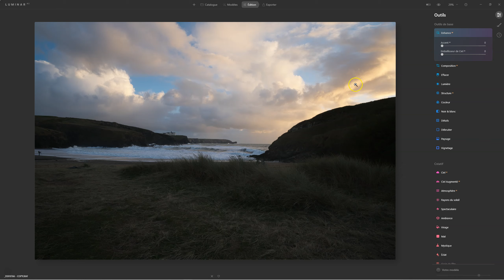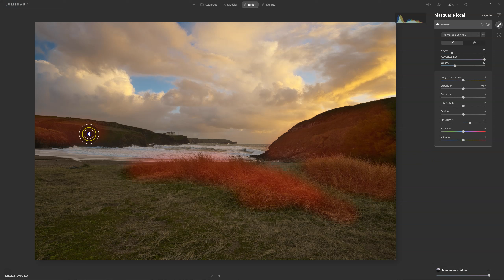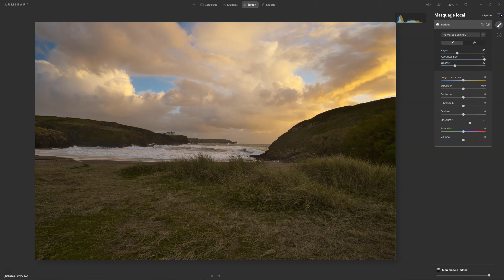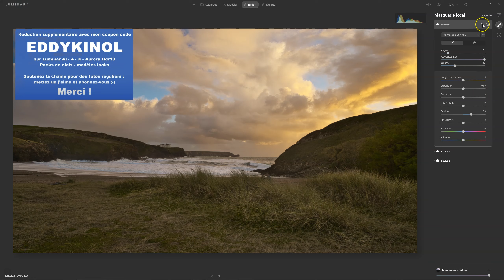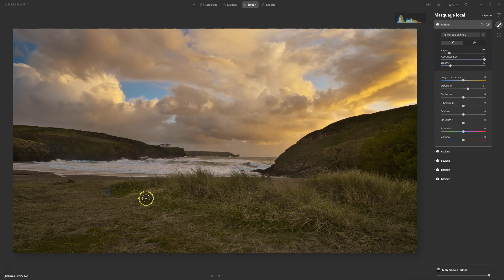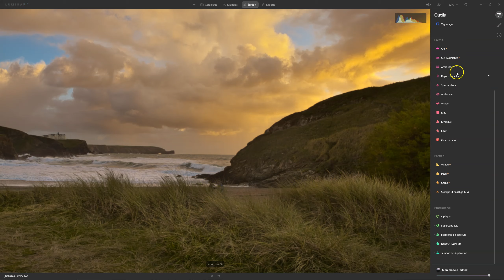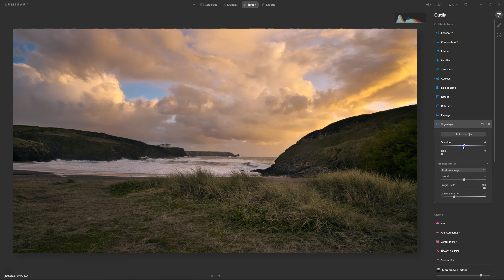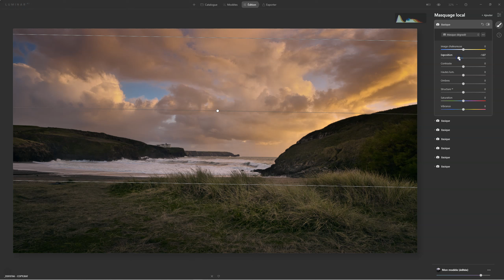LUMINAR AI tuto RETOUCHE PHOTO complet en français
LUMINAR AI tuto RETOUCHE PHOTO complet en français est un épisode avec une retouche complète sur luminar ai, ce tuto de retouche vous propose d'utiliser le masquage local de luminar ai, cet épisode reprend une retouche complète d'une image. Luminar AI (Réduction supplémentaire avec le code EDDYKINOL dans la case coupon de réduction du panier)

Luminar Ai est un logiciel de postproduction,  il est en aucun cas la suite de Luminar 4 ou un catalogueur. Skylum a voulu repartir sur  quelque chose de nouveau basé sur la retouche, il propose des outils par intelligence artificielle, un mode que je dois reconnaître que nous retrouvons dans divers logiciels de postproduction, Lightroom le propose avec adobe sensei, le remplacement de ciel fut adapté dans photoshop en s'inspirant du remplacement de ciel de skylum. Nous retrouvons également de l'intelligence artificielle sur capture one, on1 et j'en passe... Cependant, Luminar Ai reste le leader sur la rapidité de la retouche, il suffit de rester prudent sur les curseurs selon le choix désiré, soit réaliste, soit créatif. Luminar Ai fait partie de mes outils dans mes logiciels de retouche,  il n'est pas le seul outil que j'utilise, voici tous les outils que j'utilise pour retoucher et développer mes photos :

Photolab 4
Lightroom
Photoshop
Affinity
Exposure X6
On1 Photoraw 2021
Aurora Hdr19

Cette liste n'est pas limitative.

J'utilise ces logiciels dans le cadre personnel et dans le cadre de mon travail professionnel, ce qui me permet d'avoir un avis tranché sur les deux tableaux loisir et professionnel.

Je suis photographe et retoucheur indépendant, j'ai choisi de travailler avec toutes les marques logiciels photo pour avoir une plus grande ouverture d'esprit dans le domaine de la retouche personnelle et professionnelle.

Merci ;-)

l'épisode luminar ai retouche photo FACILE à l'infini fait partie de la série des luminar en action.

Tous les liens dans cette description sont des liens affiliés (voir mon site internet pour plus d'infos) cela me permet d'entretenir tout le contenu de ma chaîne youtube, chaque aide est la bienvenue, merci encore à tous.